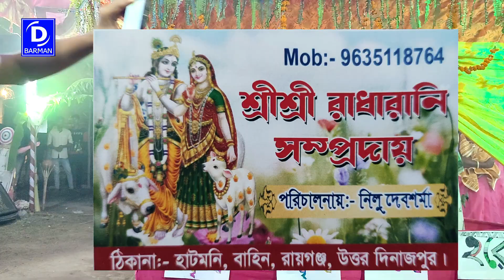ইস প্যায়ার সে মেরি তরফ না দেখো-Iss Pyar Se (শ্রী শ্রী রাধারাণী সম্প্রদায়)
ইস প্যায়ার সে মেরি তরফ না দেখো-
Iss Pyar Se শ্রী শ্রী রাধারাণী সম্প্রদায়
Harinam kirtan

 Bangla Horinam
 Bangla Kirton
 Hare Krishna
 Hare Krishna 2022
 Krishna Nam
 Bhakti Sangeet
 Kirtinayas
 Radhe Radhe
 Radhe Gobinda
 Mayapuri Kirton
Jai Radhe
Maha Mantras
Kartiniyas
Astaprahar
Radhe Radhe
RadheKrishna
devotional song
4K VIDEO
4K Hare Krishna
Hare Krishna 4K
রাধে রাধে
গৌড়হরি  | GourHori
Daily Devotional
কীর্তন মেলা

 Bangla Horinam
 Bangla Kirton
 2022 Hare Krishna
 Hare Krishna 2022
 Krishna Nam
Bhakti Sangeet
bhaibehan kirton
 Kirtinayas
 Radhe Radhe
 Radhe Gobinda
 Mayapuri Kirton
2021 Hare Krishna Maha Mantras
Horinaam 2022
Bangla Kirton 2022
Shree Krishna
Naam Kirtan 2022
Naam Kirton
Krishna Naam
Sweet Melody Hare Krishna
Maha Prabhu
2022 Krishna Naam
Astaprahar gaan
Hare Krishna Gaan 2022
Radhe
Radhe Krishna
2022 Hare Krishna
bangla kirton
bangla gaan
mayapurkirton
kirton
kirtan gaan
krishnasudhama
2022 Devotional
Hare Krishna Devotional
Bhakti
RADHEGOBINDA
4K Video
4k
4k hare krishna
2021 4k video
4k video 2022
latest 4k hare krishna
4k maha mantras video
song 2022
Daily Devotional
PROBHATI 2022
PROBHATI
Horinamer fariwala
nam kirtan
Kirton Sandhya Arati2022
arati video
Girls voice amazing hare krishna
evening Arati 2022
Probhati kirton
SHREE KRISHNA SAMPRADAY
BhaberTori
Amazing voice hare krishna